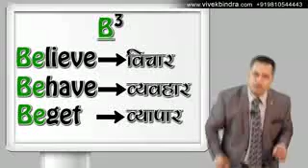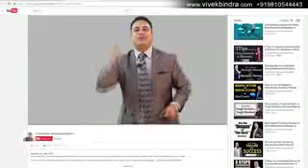गरीबी से इतिहास रचने तक का सफर।